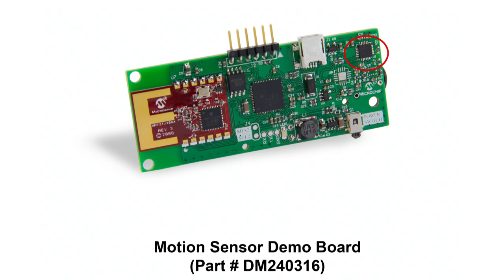Microchip Motion Sensor Demo Board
Microchip's Motion Sensor Demo Board (Part # DM240316) is powered by a PIC24F microcontroller with on-board USB functionality and comes with MRF24J40MA 2.4GHz wireless transceiver that sends data wirelessly to ZENATM wireless adapter.  The board integrates MPU-6050 that has a 3-axis gyroscope and 3-axis accelerometer and uses sensor fusion technology to sense the motion and create a 3-D reference frame. The Board allows you to easily add this breakthrough technology to your next gaming accessory, tablet PC, digital camera, or other consumer application.